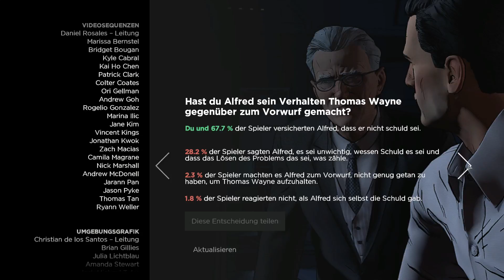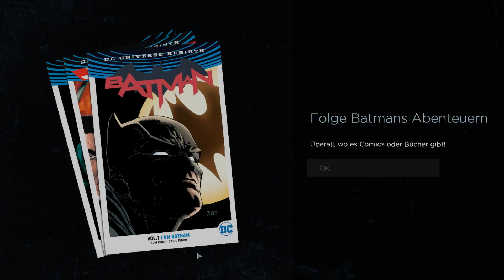Let's Play BATMAN The Telltale Series #22 - Ende?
TrolloLex - Let's Play BATMAN The Telltale Series - BATMAN The Telltale Series Gameplay - BATMAN The Telltale Series Walkthrough - Episode 5 Stadt des Lichts